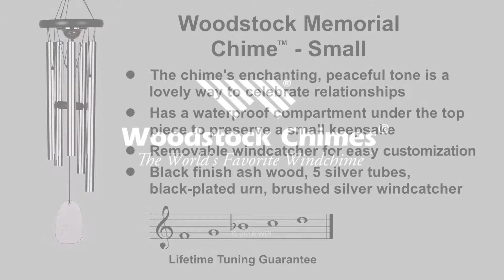Woodstock Memorial Chime - Small by Woodstock Chimes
This unique chime has a waterproof compartment for preserving a keepsake.

Our Woodstock Memorial Chimes are specifically designed for those who want to remember the dearly departed, inspire others or themselves with a time capsule memento, or spend time in meditation or quiet contemplation.

Every time your wind chime rings, you'll have a wonderful remembrance.

A touching tribute for a beloved family member, friend or pet, the underside of the wooden chime top houses a cast metal urn for ashes, a lock of hair, a poem or other sentimental keepsake, placed safely out of sight. The chime's enchanting, peaceful tone is a wonderful way to celebrate relationships - every time the wind blows the chime rings in fond remembrance.

Place a small memento in the compartment located under the wooden chime top. Commemorate your love, preserve a memento or keep a loved one close. It could be ashes, a lock of hair or tuft of fur, a copy of a poem or sand from a favorite beach. It could be a token or charm that represents a favorite hobby, sports team or career choice. The "time capsule" has a weatherproof seal, keeping your treasure safe and secure.

The metal windcatcher hanging at the bottom of the chime is a good spot to add a personal message.

Removable windcatcher for easy customization.